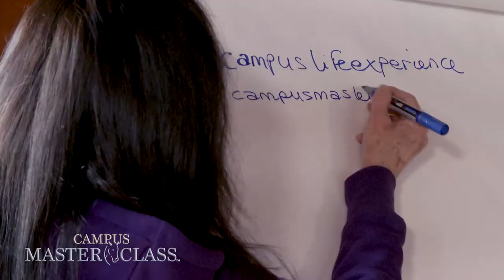Trailer Puntata 2 - Campus Master Class Première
Il racconto di Campus Master Class continua.
Altre storie da raccontare, altri giovani amazzoni e cavalieri da incontrare, durante il primissimo appuntamento di Campus Master Class, l'innovativo appuntamento formativo patrocinato da FISE.